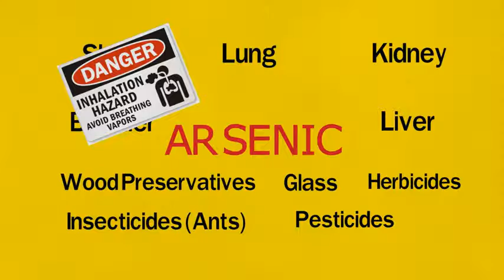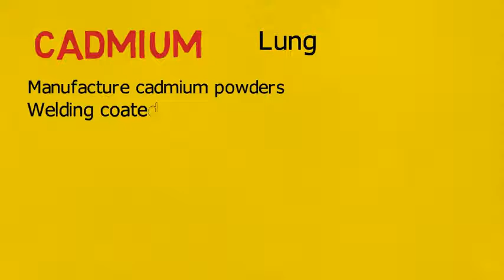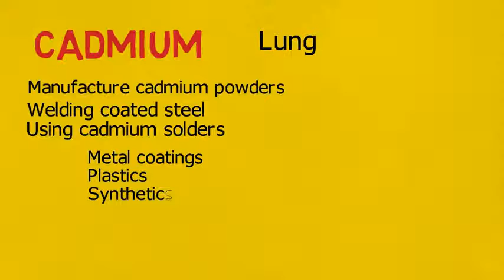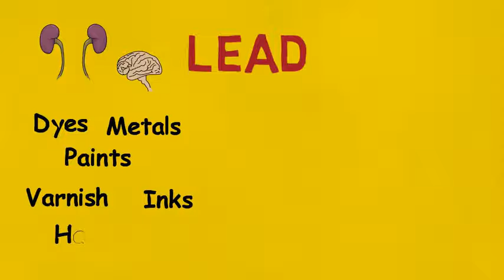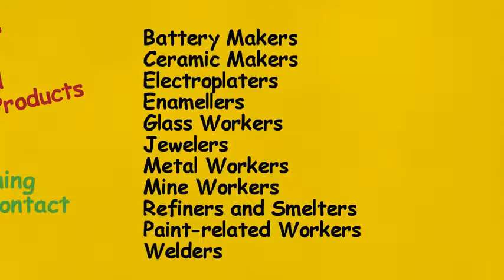Cancers Part 2 Metals Cancer & Carcinogens Common Cancer Causing Substances & Your Exposure